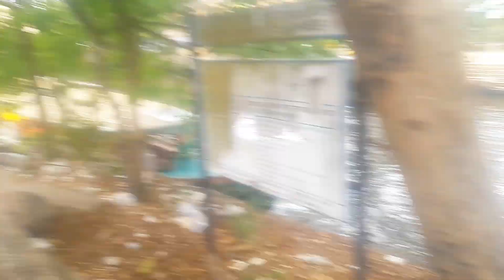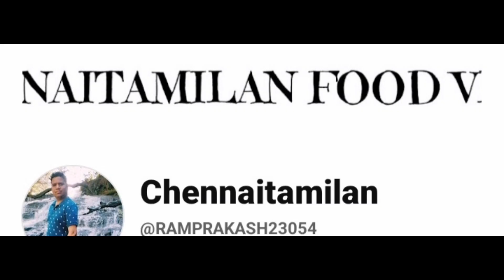ALLEPEY HOUSE BOAT TOUR IN TAMIL#allepy#alleppeyhouseboat#alleppeyboathouse#allapuzha#chennaitamilan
besides kavantikara kumakoram
kerala